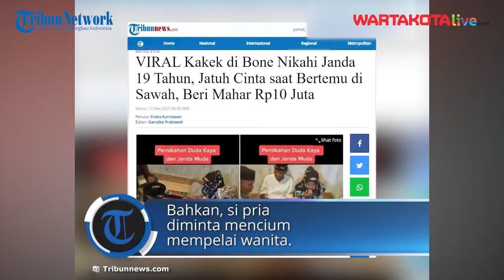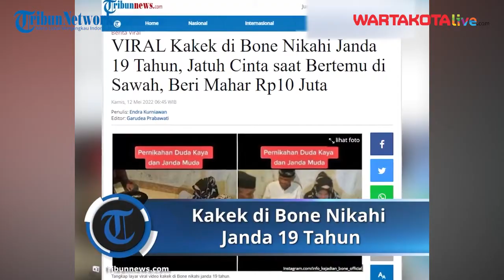Viral Seorang Kakek 69 Tahun Nikahi Janda Muda Usia 19 Tahun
Berdasarkan penelusuran Tribunnews.com, rekaman diunggah oleh sejumlah akun di platform, seperti Instagram dan Facebook.

Pada awal video tampak seorang pria berpakaian putih sedang bersalaman dengan wanita.

Keduanya sebelumnya melaksanakan prosesi ijab kabul.

Mempelai wanita kemudian mencium tangan suaminya.

Keduanya langsung disorangi warga sekitar sambil merekam prosesi pernikahan.

Bahkan, si pria diminta mencium mempelai wanita. Ia pun dibuat tersipu malu oleh teriakan warga.
Warga kemudian meminta kedua mempelai duduk bersandingan.

Pengantin pria terus tersipu malu sampai di akhir video.

Hingga Rabu (11/5/20202), rekaman sudah ditonton lebih dari 334 ribu kali oleh warganet.

Identitas pengantin

Dihimpun dari Tribun-Timur.com, mempelai pria diketahui bernama H. Andi Linge.

Ia seorang kakek berumur 69 tahun asal Desa Sanrego, Kecamatan Kahu, Kabupaten Bone, Sulawesi Selatan (Sulsel).

Sementara mempelai wanita berstatus janda muda bernama Ira (19).

Pernikahan Andi dan Ira membuat heboh warga sekitar lantaran selisih umur mereka terpaut 50 tahun.

Meskipun demikian, hal tersebut tidak menghalangi cinta keduanya.

Andi dan Ira melaksanakan prosesi ijab kabul pada Senin (9/5/2022) kemarin.

Jatuh cinta saat bertemu di sawah

Kepala Desa (Kades) Sanrego, Andi Malla membenarkan isi video yang viral.

Ia mengatakan, kisah cinta kedua pasangan saat keduanya bertemu di sawah.

Sebab pihak pria merupakan seorang tuan tanah di Sanrego.

Sementara pihak wanita menjadi buruh tani saat musim panen tiba.

Lanjut Malla, adapun uang panai yang dibawakan pihak wanita tidak tinggi.

Tidak memberatkan seperti tradisi Bugis pada umumnya.

"Uang panainya cuma Rp 10 juta," kata Malla.

Kedua pasangan tersebut, kini tinggal bersama.

Malla mengucapkan selamat kepada H. Andi Linge dan Ira.

Ia berharap agar keduanya bisa hidup bahagia selamanya.

Sumber: Tribun Timur
Editor Video: Dimas Nanda Krisna